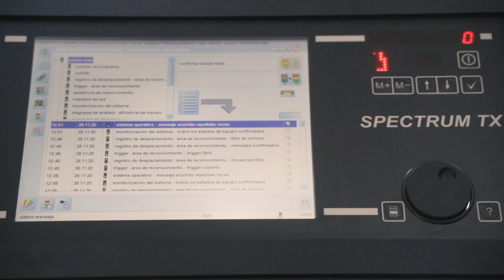FEMSA - Lanzamiento Línea 4